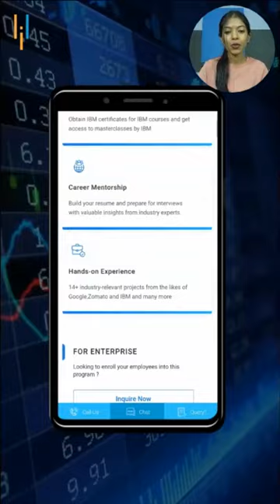🤔🤔 How to create a Data-Driven Culture? Simplilearn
🔥 Explore Free Introduction to Data Analytics Course And get a Completion Certificate

✅ Key Features

- 8X higher live interaction in live online classes by industry experts

✅ Skills Covered

- Data Analytics
- Supervised Learning

✅ Eligibility Criteria

For admission to this Data Analytics Program, candidates:
- Prior work experience is not mandatory
- Can be from programming or non-programming background